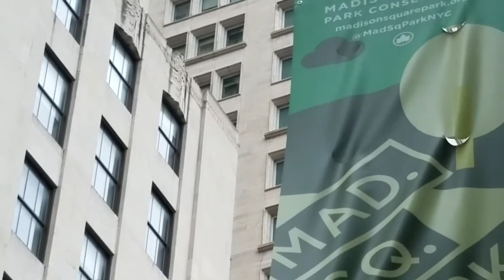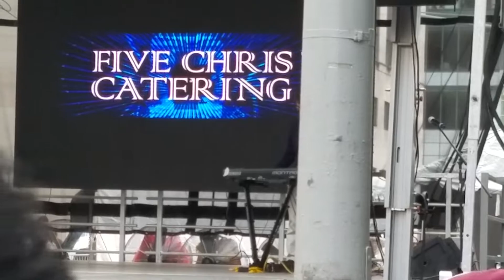120th Philippine Independence Day Parade NYC pt.18/27 KOG Out of Your Jealouse Mind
PIDCI Madison Avenue New York City getting HOT HOT with these BAD girls Who call the cops? Time to do the Electric Slide The Right BLEND in Women  I GaddahRa KOG live NYC music and dance Philippine